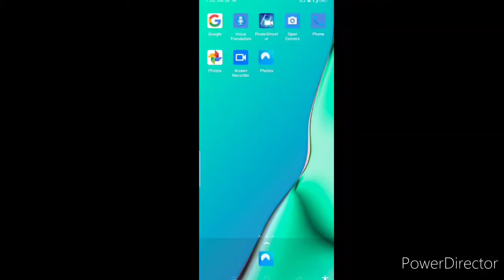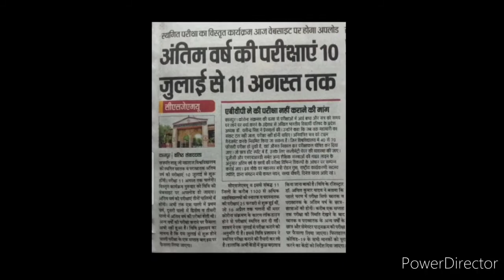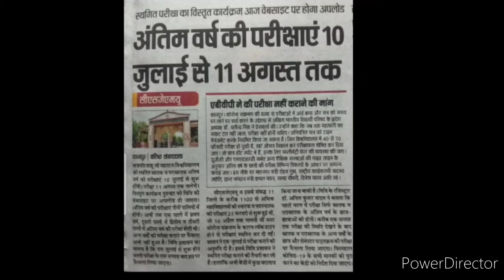University Examination 2020 Alert | University Exam New Update in Hindi, University Exam 2020 India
Hello my dearest viewers and subscribers, you're again watching the new informative video of my "Kavita Is Here" YouTube channel in which you're getting educational updates nowadays.. I have brought another big, breaking, good, glad and trending news about the University Examination Alert 2020 in India, so watch and understand it fully and carefully from beginning to end..